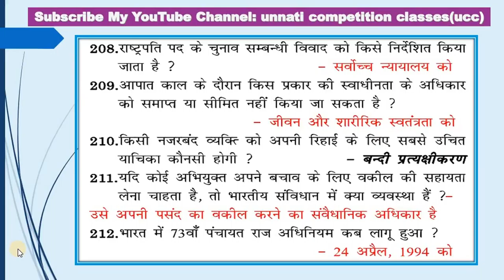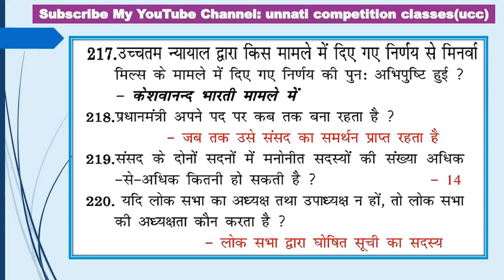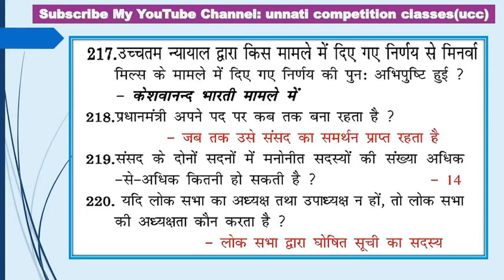1000+ EXPECTED GK QUESTIONS 2018 for SSC CHSL 2017, SSC CGL 2018 Full HD1